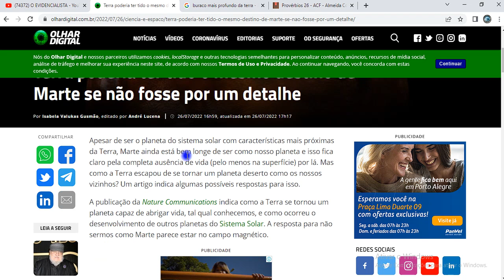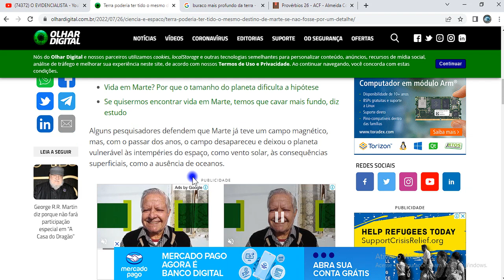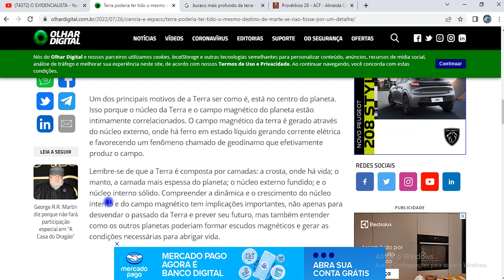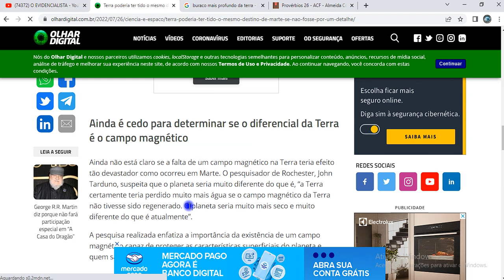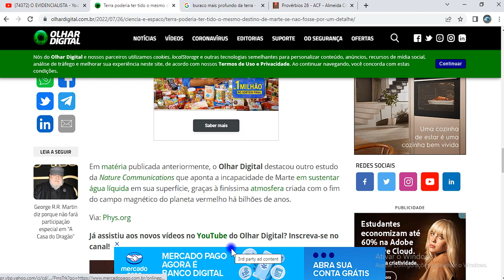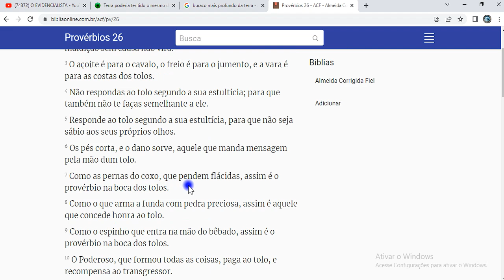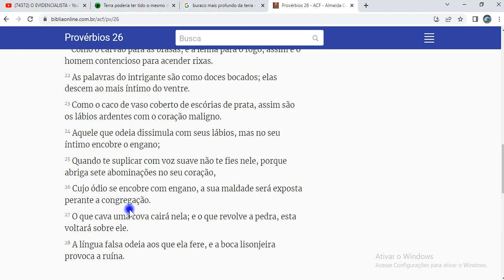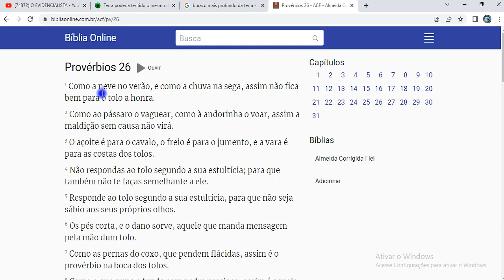O PODER DO CAMPO MAGNÉTICO DA TERRA! ELES SABEM...!